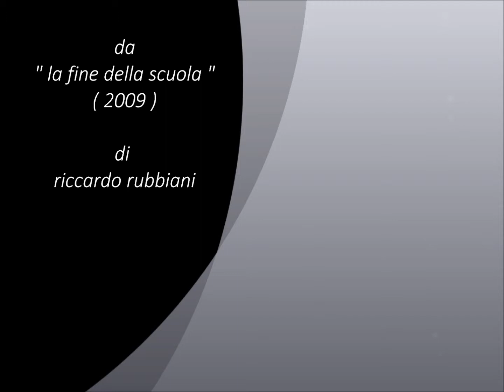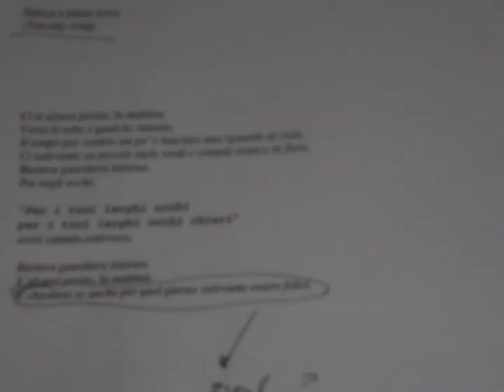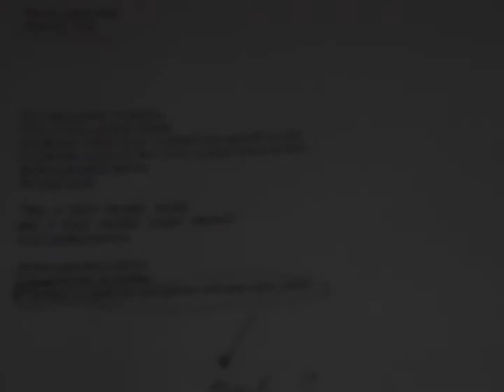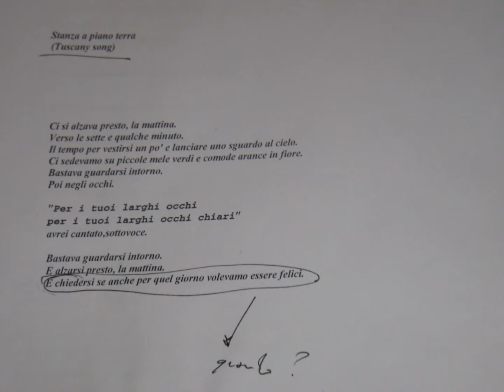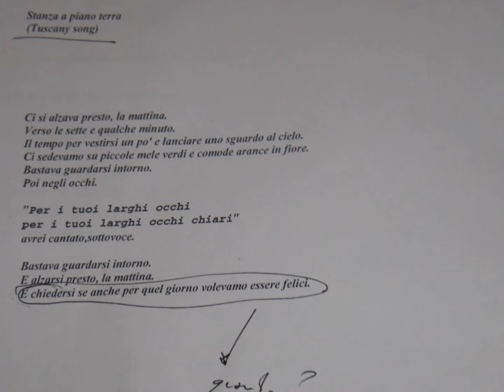Stanza a piano terra ( tuscany song )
" Stanza a piano terra (Tuscany song ) " - parole,voci,orchestra di riccardo rubbiani.
Basso elettrico: stefano rubbiani

Brano tratto da " la fine della scuola ".
Disco di rigorosa autoproduzione,scritto,inciso e suonato da riccardo rubbiani nel 2009.
Missaggio e mastering di Beppe Acito.
Supporto tecnico (audio e grafico) di  Andrea "Kutter" Tagliazucchi.